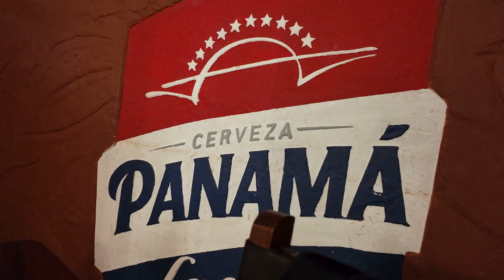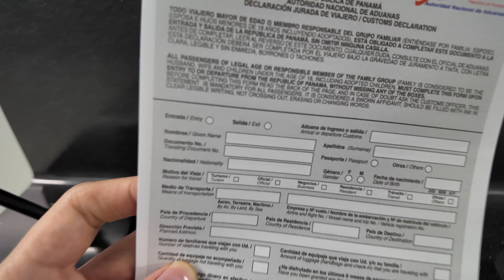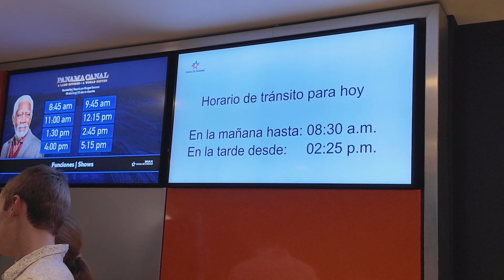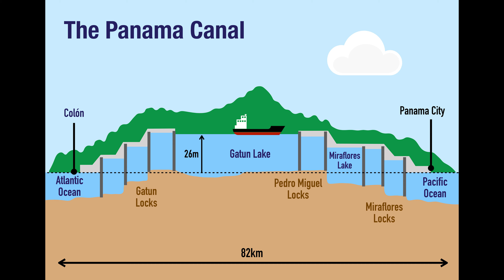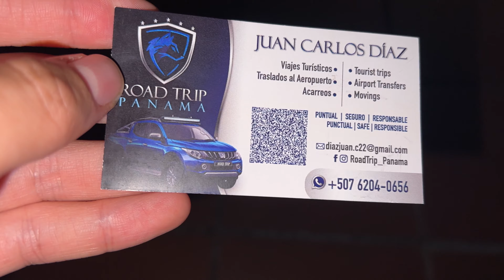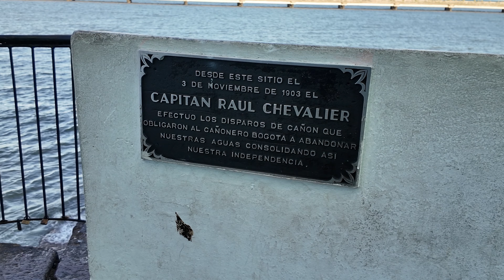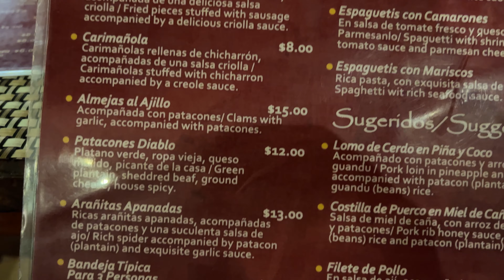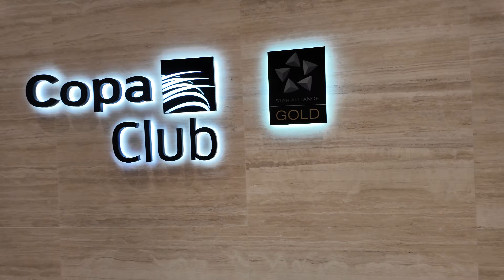12-Hour Layover in Panama City | See the Panama Canal & Old City in One Day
I love long layovers and used them to get a taste of Lisbon, Iceland, and now Panama (and unsuccessfully Guangzhou, China). Copa Airlines offers a stopover program, so I decided to check it out.

I flew from Medellín to Montevideo with an intentional 12-hour stopover in Panama City to get out and see the country, so you don't have to.

Is this enough time to properly see Panama? No. But it can be fun to pop in and see a new place.

Without doing much research, I jumped out into Panama City with two goals: see the Panama Canal and visit Casco Viejo, the old part of the city.

Though Panama City has a decent transit system, I opted to take Ubers around in order to save on time and potential hiccups in making my way to and from the airport.

This video is dedicated to the incredibly friendly driver I met, Juan Carlos, who I wholeheartedly recommend if you find yourself in Panama.

Chapters:

0:00 Intro
1:39 Arrival to Panama
3:18 Panama Canal
7:00 Casco Viejo (Old City)
12:24 Condensed History of Panama
14:20 Dinner
15:44 Return to Airport